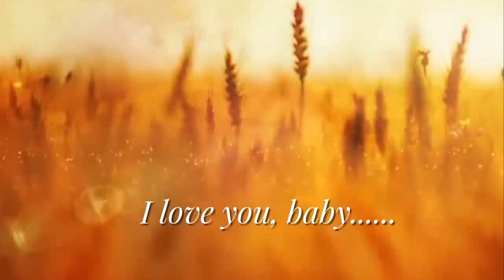A Tribute to my Adeline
I have no rights to the copyrighted music in this video. The music is solely for the dedication of this my tribute to my beautiful lady. I humbly thank all of you that came to share this special tribute today. God/Creator Bless you all.